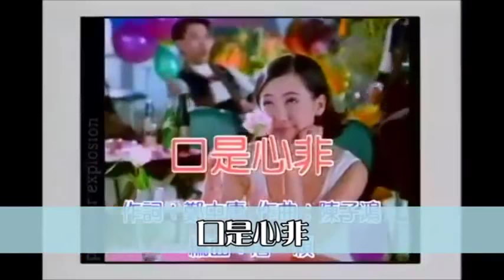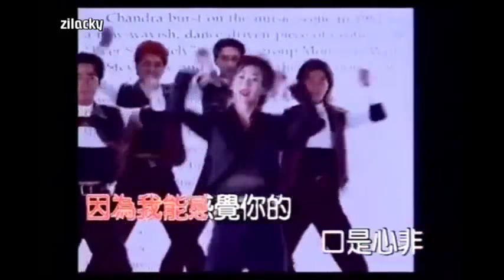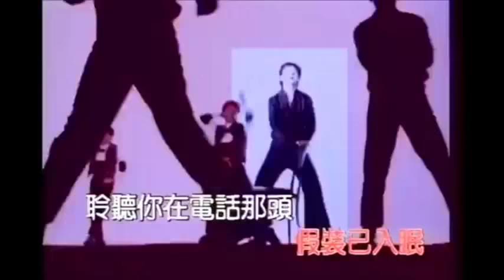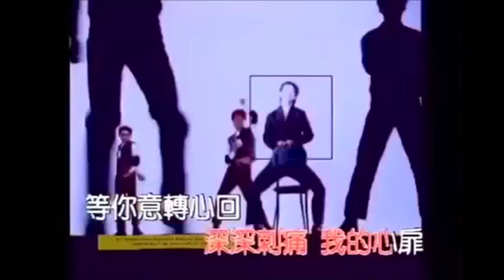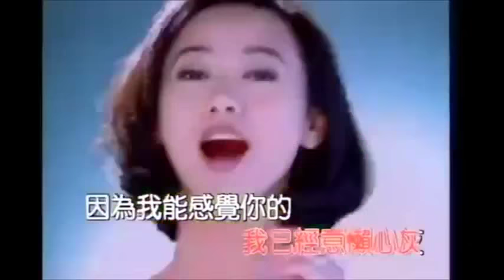翁虹 Yvonne Yung - 口是心非 (Official MV) 1995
曲：陳子鴻
詞：鄭中庸
編：屠穎
唱：翁虹

打開達錄機來留言　假裝已入睡
聆聽你在電話那頭訴說著抱歉
不再讓我的委區過了夜
決定向你和傷心道再見
愛情是條海岸線　雖然美麗卻隱藏危險

因為我能感覺你的口是心非
一次一次深深刺痛我的心扉
等你意轉心回
我已經意懶心灰

趁著今夜窗外月明星輝
我的心好想出去飛一飛